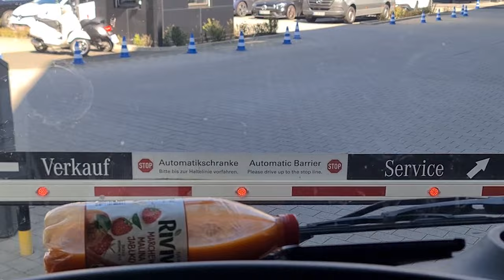Nie do wiary Smart twardszy niż myślałem